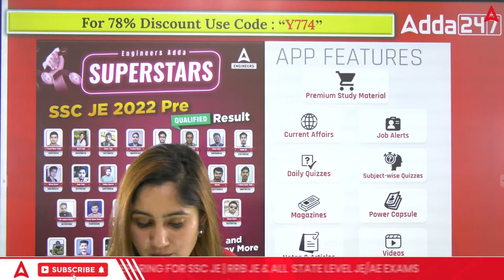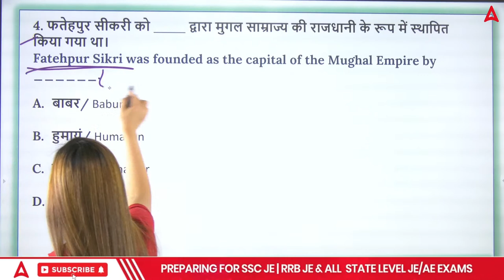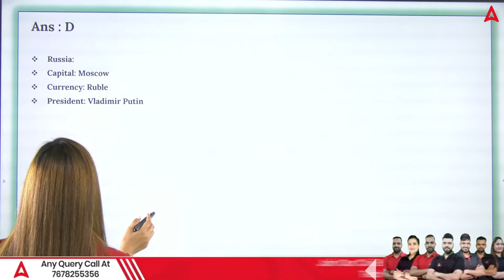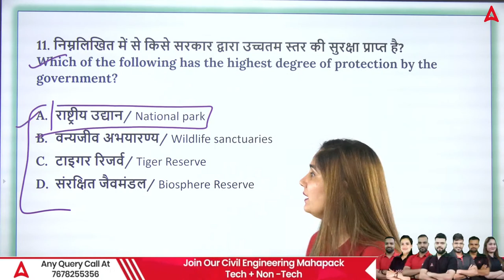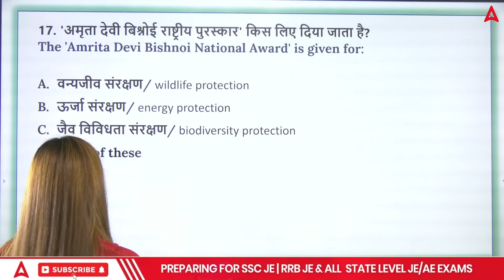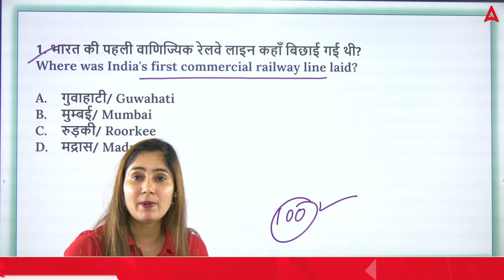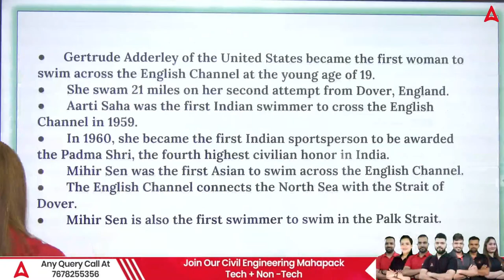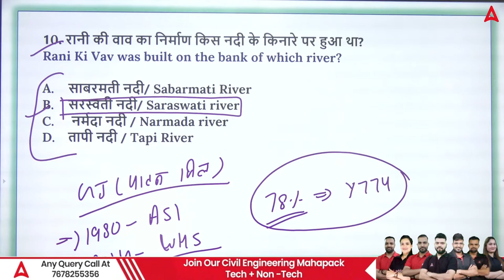SSC Phase 11/SSC JE/RRB JE 2023 | GK Classes | Most Expected Questions #11 | By Pinki Saroha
SSC Phase 11/SSC JE/RRB JE 2023 | GK Classes | Most Expected Questions | By Pinki Saroha